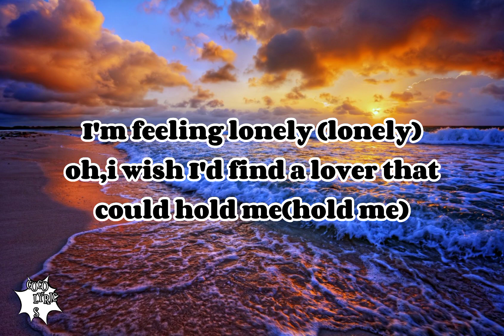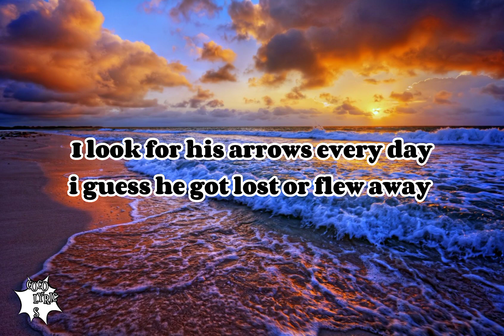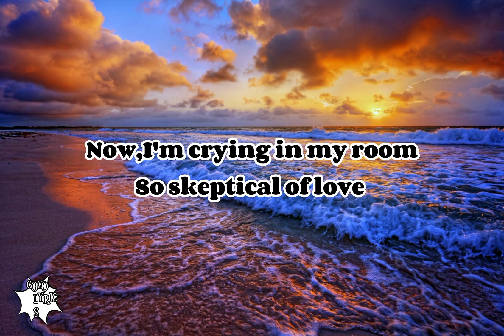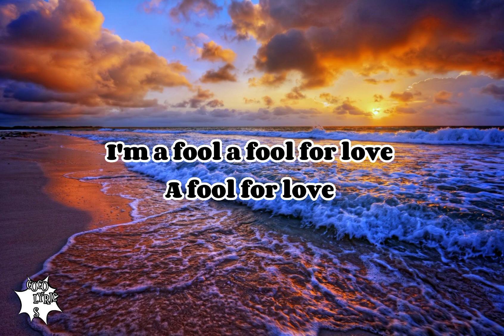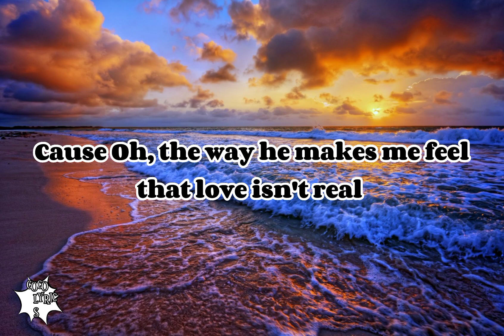Fifty Fifty - Cupid (lyrics)